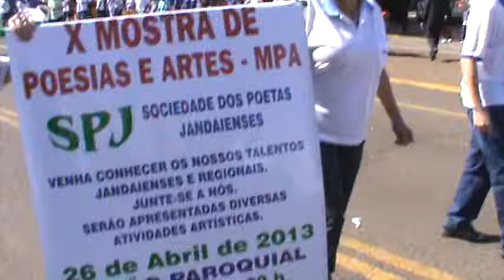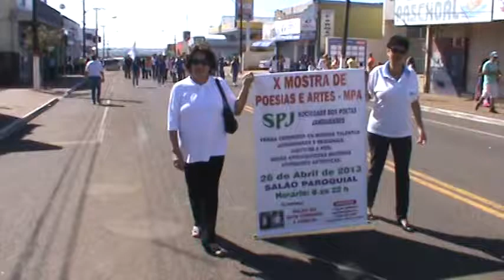M2U00832 - Passeata Cívica de 7 de Setembro em Jandaia do Sul, parte 1/5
Concentração das 29 Escolas e Entidades nas imediações do Auto Posto Missiato (antigo Atlantic) e descida do bloco da SPJ, com destaque para a família do fundador Prof. Lourenço Ildefonso da Silva. E, ainda, o Grupo Viola de Ouro - GVO, representado pelo seu coordenador Mário Ceriaco Lopes (da dupla Tião Moreno e Maceió) e Natalino Gonçalves (da dupla Natalino e Altair) e Representante do Grupo Geração 7, grupos estes adidos à SPJ, com muito orgulho.